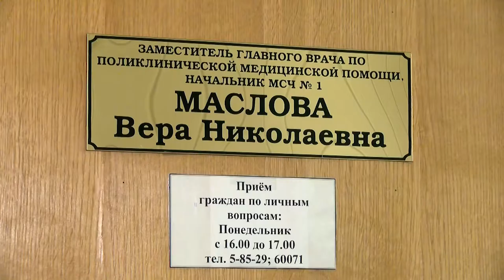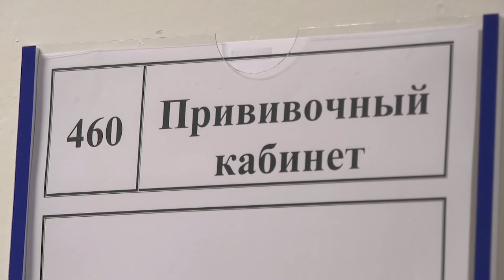Вакцинация спасает жизни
Темпы вакцинации от коронавируса в Сарове продолжают наращивать. КБ №50 перевела ряд терапевтов с участков на осмотр пациентов перед прививкой. Как проходит вакцинация в нашем городе, какие вакцины предлагают саровчанам и насколько они эффективны?